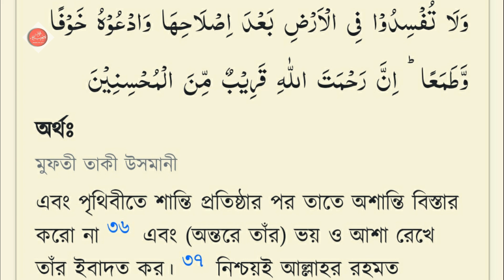আমরা নাকি কা'ফে'র | হুজুররা আমাদের কে কেন বলে? | আমরা আল্লাহ'র কাছে চাইবো কেন | ল্যাংটার কাছে চাইবো